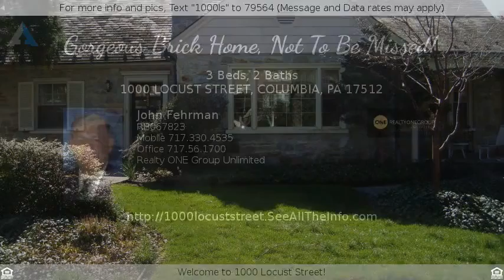SOLD! - Priced at $204,900 - 1000 LOCUST STREET, COLUMBIA, PA 17512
For more info and pics, Text "1000ls" to 79564 (Message and Data rates may apply)
Gorgeous Brick Home, Not To Be Missed!

Beautiful Brick Home on a lovely corner lot in a great neighborhood! Featuring a slate roof, copper gutters, flagstone walls, a heated garage, mature landscaping, and a covered slate porch! This home also boasts a well maintained Fireplace in the Living Room, and a first floor Den! Hardwood floors under carpets to give you flexibility! Lower Level Family Room has a wonderful Built-In Bar with beam ceilings, Built-In Bookcases, and a Wood Burning Fireplace! Bilco door.